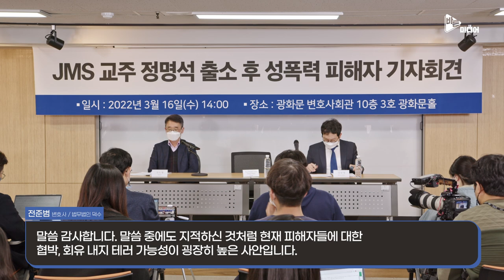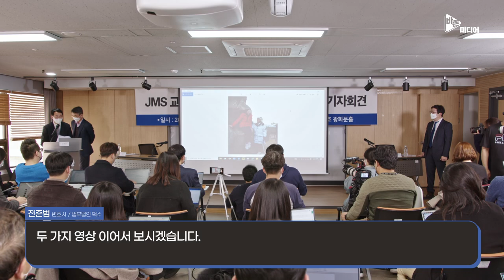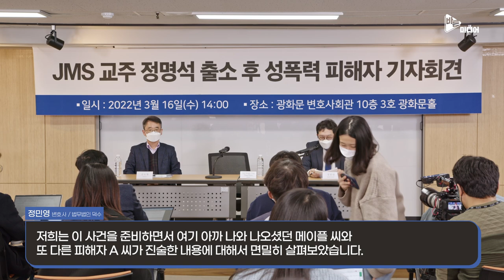정명석 출소 후 피해자 기자회견 편집본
일시·장소: 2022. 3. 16.(수) 14:00 광화문 변호사회관

기자회견 발언
· 김도형 단국대 수학과 교수(前 엑소더스(JMS 피해자 모임) 대표)
· Yip Maple Ying Tung Huen(정명석 출소 이후 피해자, 영국 국적)
· 정명석 출소 이후 피해자 A(호주 국적, 동영상)
· 정민영 변호사(고소대리인, 법무법인 덕수)

· 사회: 전준범 변호사(법무법인 덕수)

목차
00:00 - 인트로
02:36 - 기자회견 취지
04:48 - 과거 정명석 성폭력 범죄 사실 및 JMS 테러 행위
17:02 - 피해자 메이플 폭로
27:14 - JMS 협박 영상
28:05 - 호주 피해자 폭로 영상
31:58 - 피해자 고소 대리인의 고소 요지 브리핑